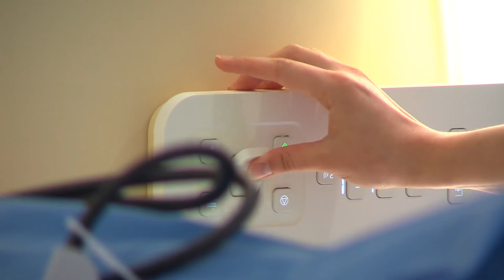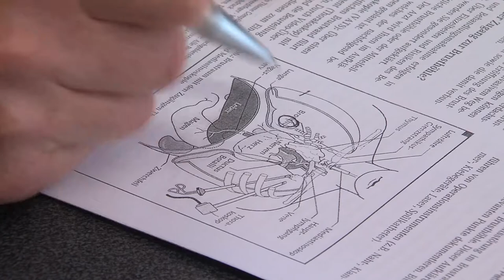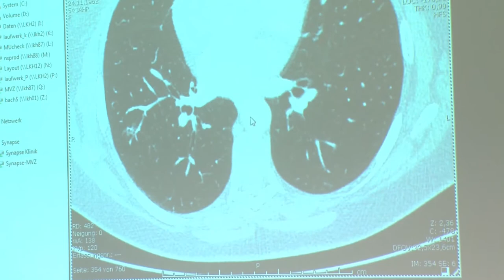Thoraxchirurgie in der DGD Lungenklinik Hemer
Seit über 70 Jahren werden in der DGD Lungenklinik Hemer Erkrankungen der Lunge, der Atemwege und des Brustkorbs behandelt. Chronischer Husten, Asthma, COPD, Tuberkulose und Lungenkrebs/Tumore sind häufig auftretende Krankheitsbilder.

Die DGD Lungenklinik Hemer ist als Exzellenzzentrum für Thoraxchirurgie als eine der größten Thoraxkliniken Deutschlands anerkannt. Als eine der ersten Kliniken in Deutschland konnte die Qualitätserfassung und anschließende Zertifizierung zum Lungenkrebszentrum (Deutsche Krebsgesellschaft DKG, und Deutsche Gesellschaft für Pneumologie DGP) erfolgreich absolviert werden.

Die Versorgung von Thoraxpatienten in unserer Klinik wird auf hohem Qualitätsniveau sicher-gestellt. In unserer Abteilung für Thoraxchirurgie wird das gesamte Operationsspektrum einer Thoraxklinik der Maximalversorgung abgedeckt. Ein überwiegender Anteil der Operationen wird hierbei als minimal-invasive Operationen (Schlüsselloch-Eingriffe) durchgeführt. Hierbei kommen modernste Therapieverfahren (z.B. Laserchirurgie, videoassistierte Lungenresektionen, minimalinvasive Thymusresektionen u.a.) zur Anwendung, um möglichst gewebeschonend zu operieren. Hierdurch kann eine frühere Mobilisation der Patienten erreicht und der Kranken-hausaufenthalt verkürzt werden.
Der Versorgungsstandard auf höchstem Niveau und modernste technische Ausstattungen ermöglichen auf medizinischer, pflegerischer und psycho-sozialer Ebene ein fachübergreifendes, integriertes und ganzheitliches Behandlungskonzept, in dessen Mittelpunkt der Mensch steht.
Mit Menschen für Menschen. Fachlich kompetent, christlich engagiert, herzlich zugewandt.

DGD Lungenklinik Hemer – Luft zum Atmen, Hauch des Lebens.